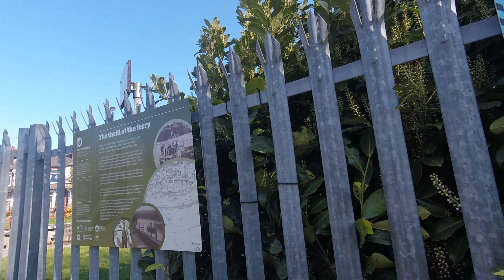Cadeby Pt 2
Taking in the remaining of the Cadeby route with an extension incorporating Barnburgh, Mexborough, Adwick Village, Harlington, High Melton and the
TPT.  Easter Sunday ride. Started freezing and soon warmed up and a beautiful day on the bike.  19 miles in total.